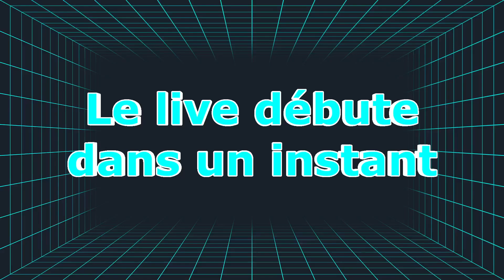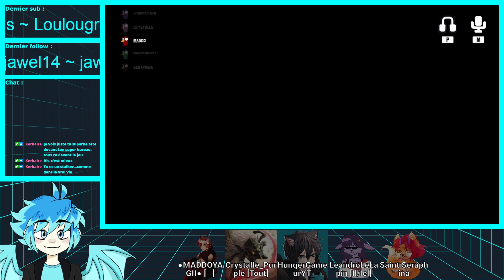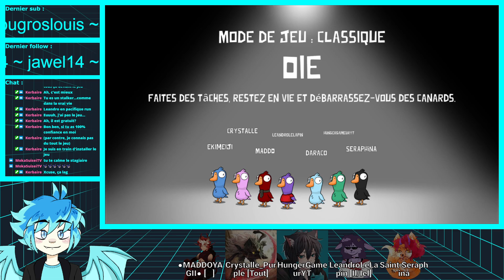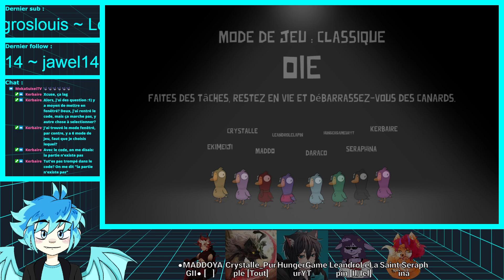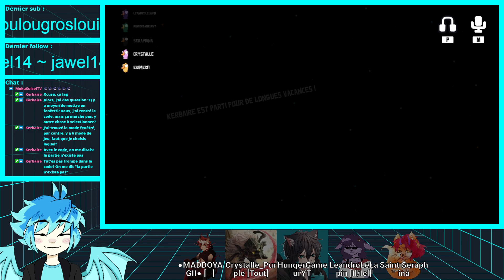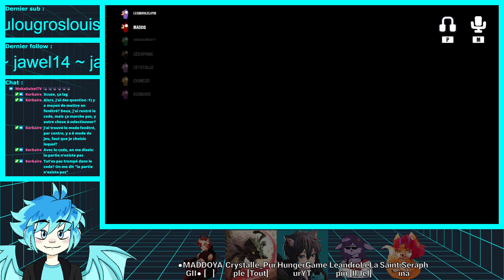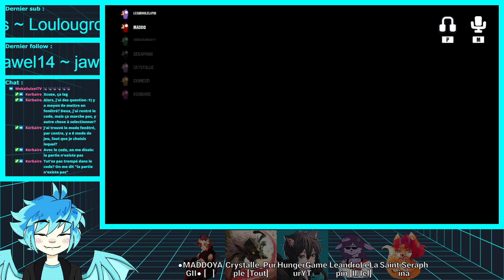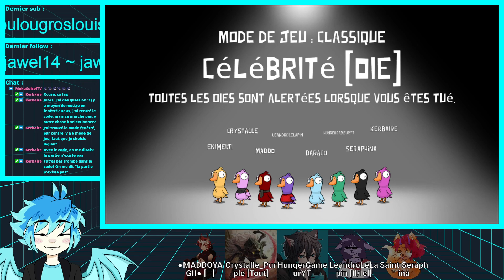LE COIN COIN DE L'IMPOSTURE - Goose Goose Duck [10/03/2023-1]